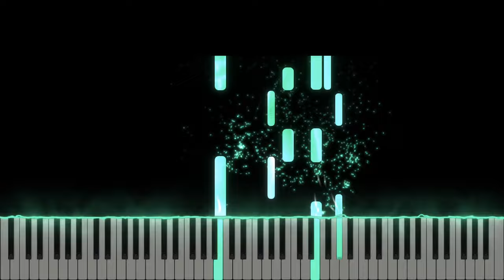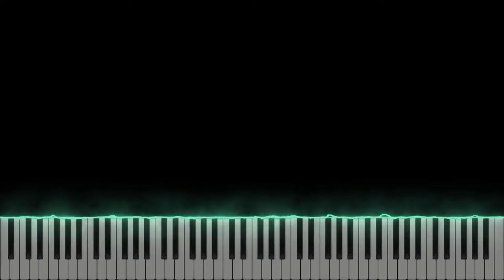Lord, I Need You - Eu de Tine am nevoie - Piano Instrumental [Easy Version] Piano Sheet Available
Music & Lyrics - Jesse Reeves, Kristian Stanfill, Matt Maher, Christy Nockels

LYRICS
Verse 1

Bridge
When I cannot stand I'll fall on You

Eu de Tine am nevoie - BBSO - Alin si Emima Timofte